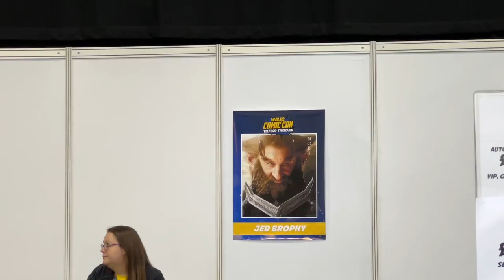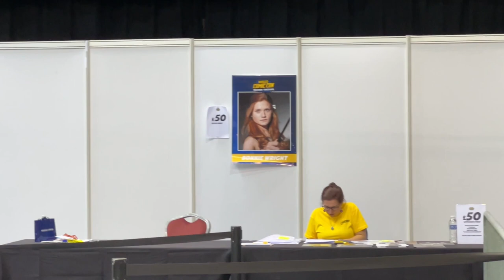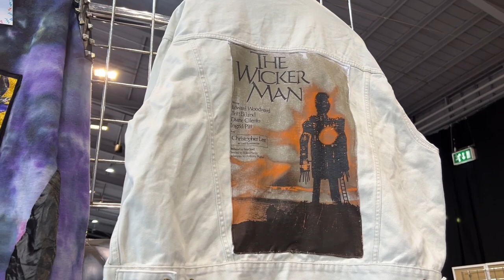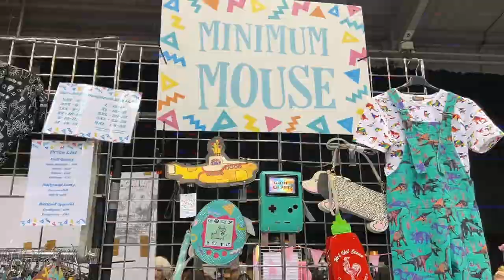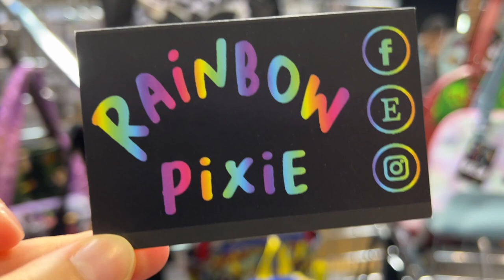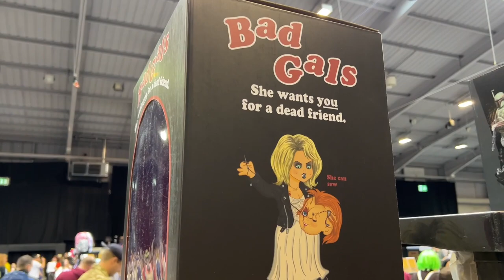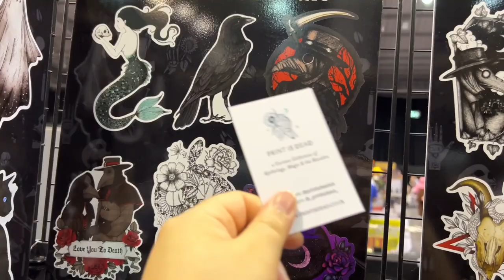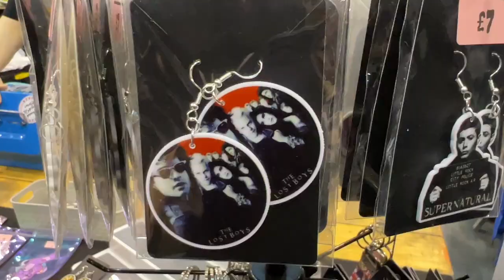Wales Comic Con, Telford Takeover 2023 || Comic Con Vlog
We travelled up to Telford to attend Wales Comic Con 2023 again. This convention is fast becoming one of my most cons of the year! We had a wonderful time chatting to lots of cool people, from cosplayers, to horror fans, to people who have watched my vlog! Thank you for stopping me and letting me know, it made me so happy!
Mark also decided to take the Dean of the Dead hot sauce challenge, the one I did back at Megacon. He isn't a fan of spicy food, so watch to see how he got on :)